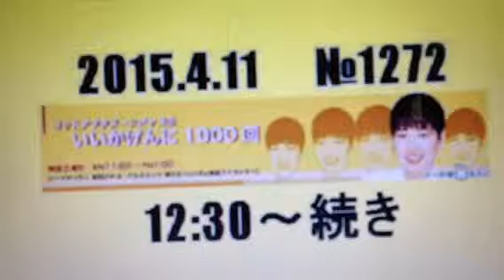2015.4.11いいかげん⑪